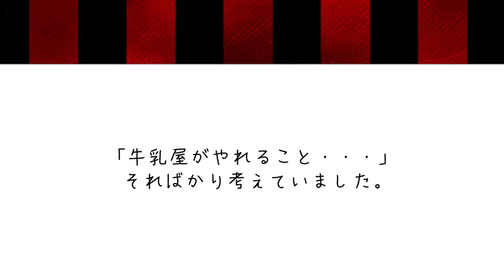【MILK HOUSE ROSAS／ミルクハウスローザス】青森県弘前市土手町・ソフトクリーム・ランチ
「牛乳屋がやれること・・・」そればかり考えていました。
ミルクのおいしさをもっと知って欲しいから・・・。
ミルクを沢山使った、いろんな料理を沢山作ってみたい。
そんな萩原乳業の素直な思いがありました。
萩原乳業アンテナカフェショップ
「ミルクハウスローザス」青森県弘前市土手町にOPEN。